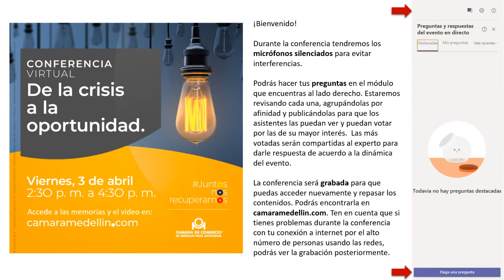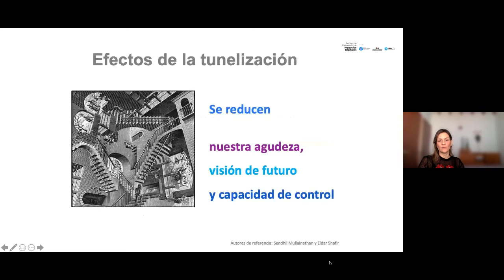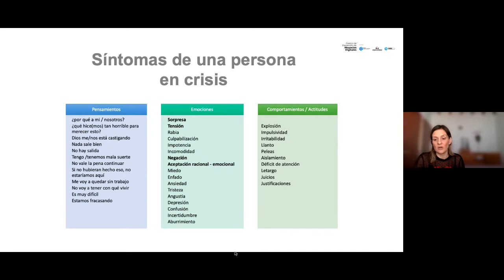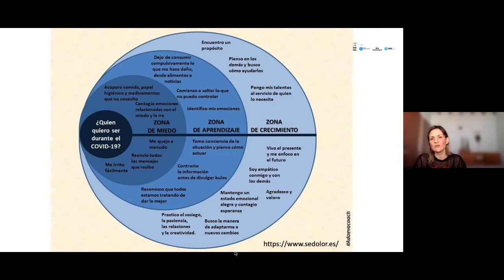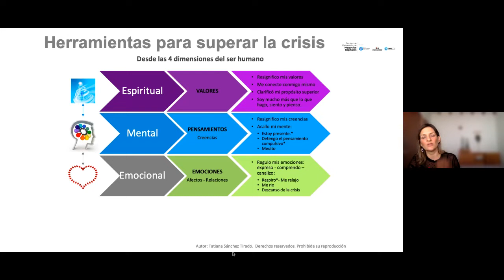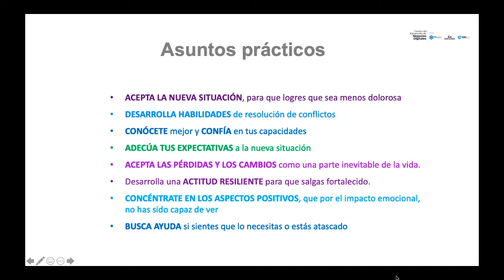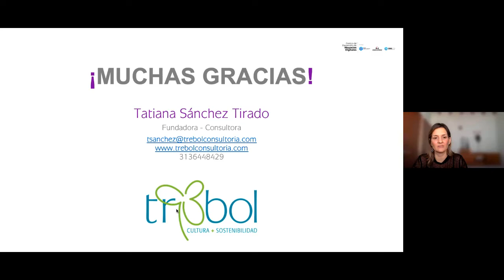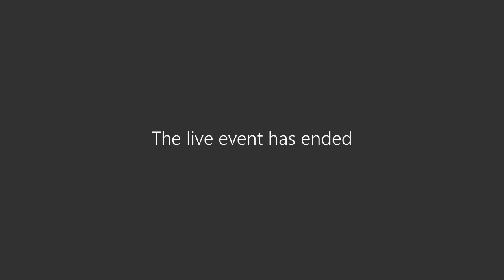Conferencia de la crisis a la oportunidad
En un momento crítico para el mundo como el generado por la pandemia del Covid-19, esta conferencia ofrece diferentes recomendaciones para sobrellevar la crisis y sacar provecho a este momento.